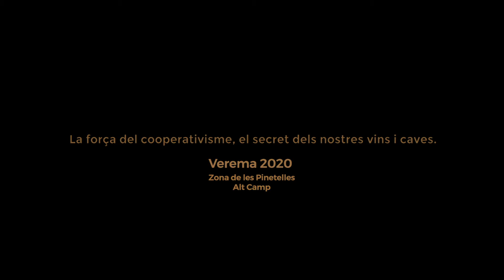Verema manual de Castell d'Or 2020 a la zona de Les Pinetelles. Alt Camp.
En aquest vídeo podreu veure la verema que té lloc a l'Alt Camp de manera manual, en concret a la zona de Les Pinetelles. L'esforç dels agricultors, la qualitat del raïm i la recollida a ma, evitant que el gra es trenqui.

El raïm és collit del cep tallant-lo manualment i fent, ja, una primera selecció del fruit. Aquesta collita donarà lloc a vins de qualitat excepcional.